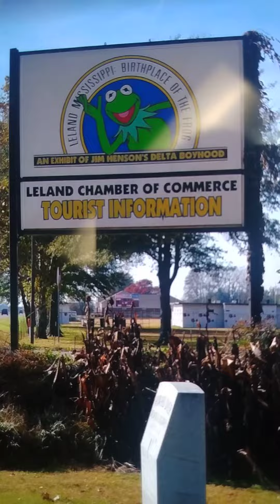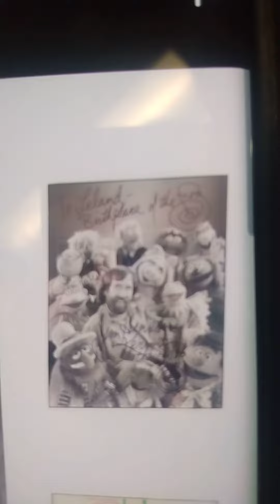Kermit the frog birthplace museum